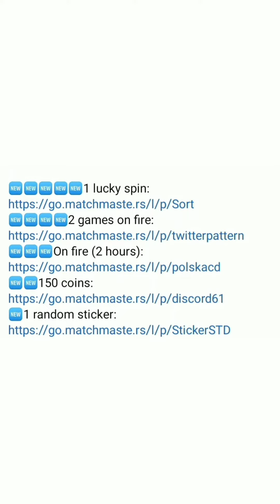FREE FREE FREE Free Coin Free Spin Free On Fire Match Masters Expire in 2 days (3 Jun 2022)